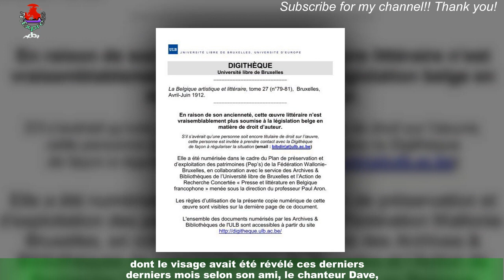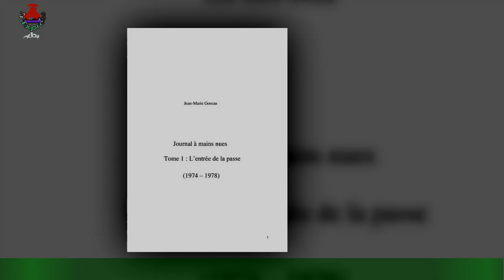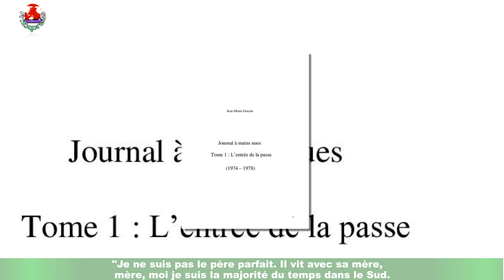Renaud, amoureux : pour "épater" sa compagne, il change de vie...un de ses célèbres amis balance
Depuis sa séparation avec Romane Serda en 2011 (la mère de son fils Malone, 16 ans),on ne lui avait pas connu de compagne officielle. . . mais il semblerait que Renaud ait enfin retrouvé l'amour ! Plus discret que jamais dans son fief de l'Isle-sur-la-Sorgue,le chanteur vivrait en effet une belle histoire qui lui aurait donné envie de se remettre à chanter et de remonter sur scène.